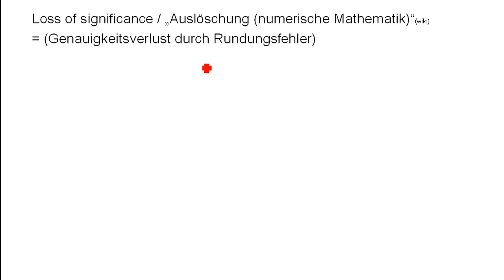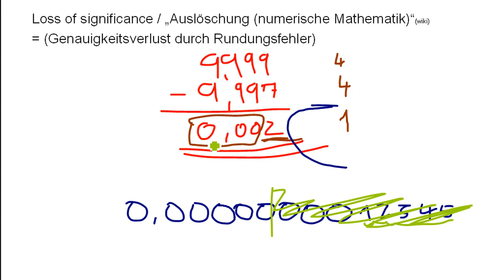Float Genauigkeit während Berechnung 03 Stellenausloeschung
Schwieriges Thema mit wenig hilfreichen Infos. Fehler bitte melden.